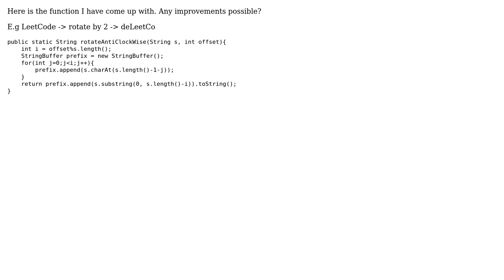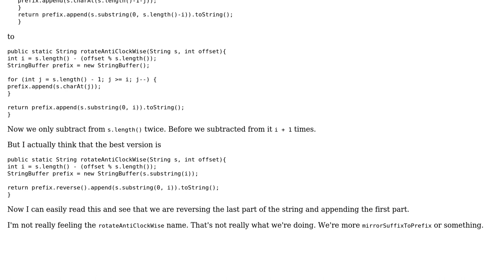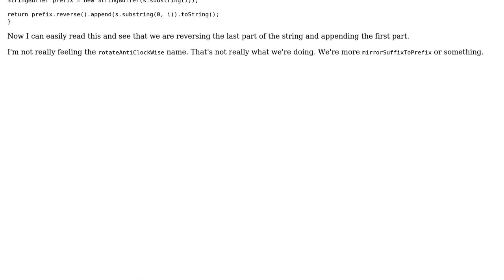Code Review: Rotate string counterclockwise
With thanks & praise to God, and with thanks to the many people who have made this project possible! You are responsible for your own actions.